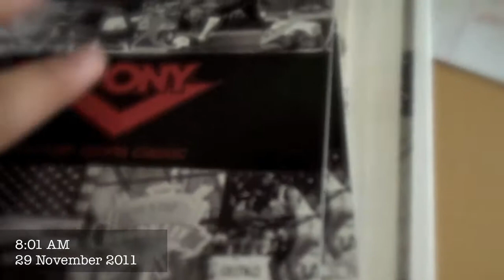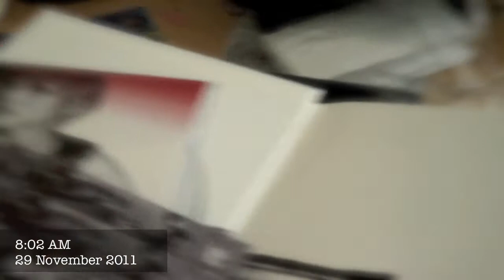Wonder World Unpackaged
Just received my Limited Wonder World Album and I ripped that shiz to pieces so fast.

I have never been so excited over a 'pop up' booklet !!